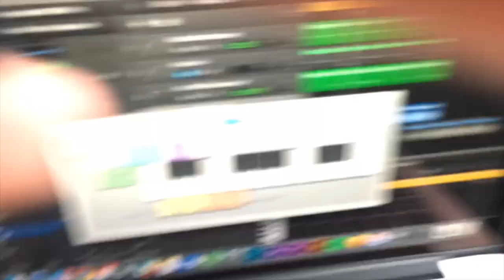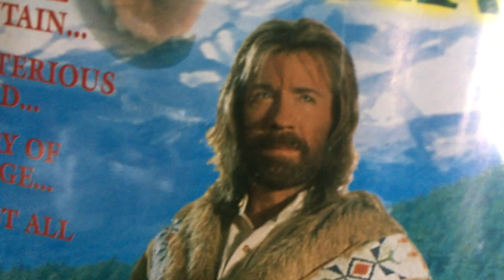Isle of Skye Scotland UK TRAVEL VLOG 2018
WElcome to the isle of skye scotland so beautiful and pretty

we went to some great sights and saw so many great things!